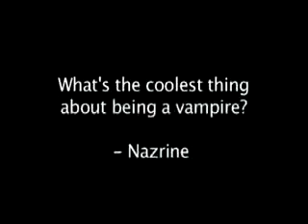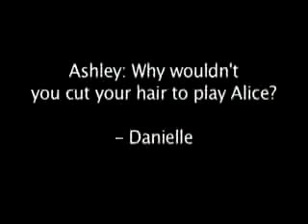Jackson And Ashley Interviews ALL OF THEM!!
Twilight's Alice And Jasper Ineterviews!